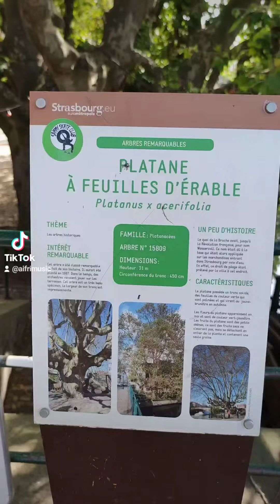Strasbourg Petite France 🥰😲